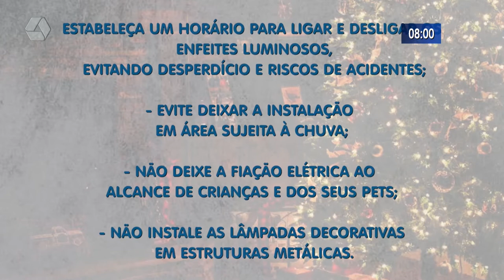Saiba como economizar na conta de luz mantendo a decoração de Natal